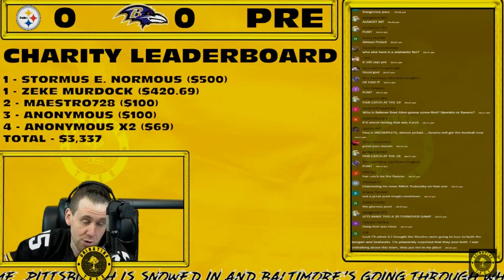lets make it a 20 turnover game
we're gonna do it the steeler way